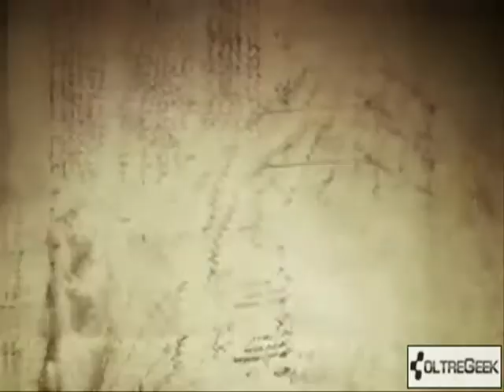Assassin's Creed 2 Debut Trailer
Trailer di debutto del nuovo attesissimo Assassin's Creed 2.